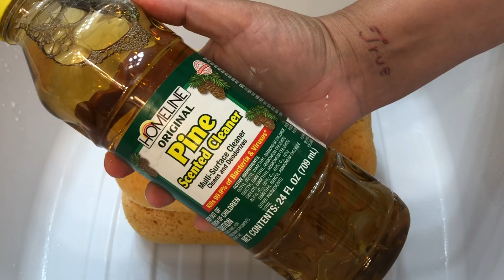ASMR Gain + 🍋 Soft Scrub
Hi!

Took me awhile to edit this one but I finally finished right now 🙌🏻 that Homeline Pine is basically water and I was going to start with water but remembered I had this and since it’s the same thing, worked perfectlyyy. This video is just a bunch of liquid gain and soft Scrub but I did add in little old Mr. Gain 👴🏼 idkkk if you remember him lol but he’s that powdery Slab I crumbled. I’ve had him since May 2018. He lived oneee life, and that was a dry powdery one. Well until now..let’s give him a moment of silence 😇 this is hopefullyyyy the last video you’ll see of me using containers to play in 🤞🏻 alsooooo, I have some gloves coming in I think Tuesday 🙌🏻 hoping they fit my big ol hands but either wayyy I’m gonna wear them haha I’ve been getting some emails about me using my bare hands...I understand and I 100% recommend that they are used. My hands are fine and I’ve been keeping them hydrated but it will be nice to be covered again. Ohh and another thing...guess what I have coming this week too?! Comet 2x! Mann I haven’t used it in awhile and I’m stoked to make something for you all with it. What do you want to see? Any liquid suggestions?